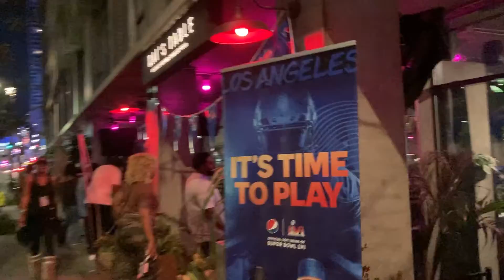Super Bowl Weekend in LA | KLM Weekly #207